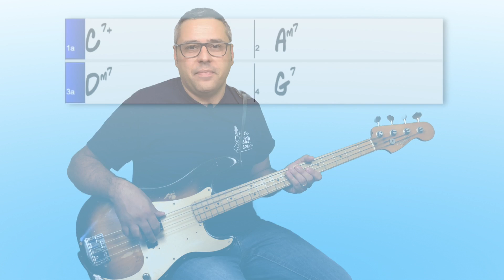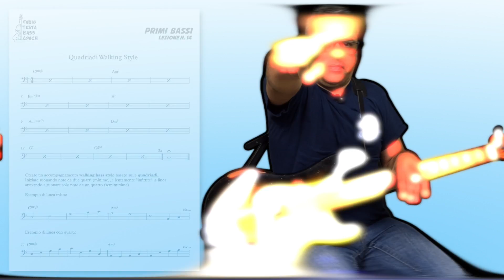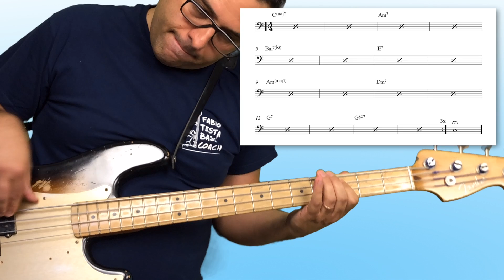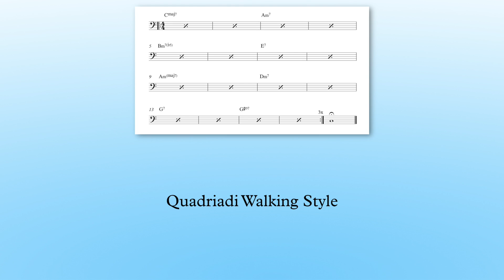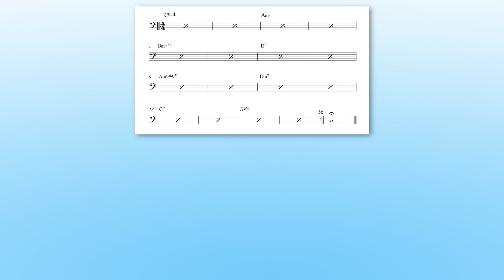Lezioni di Basso - 14 - Quadriadi e Walking Bass - Primi Bassi - Suonare il Basso Elettrico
🔴 Studiamo le quadriadi e con queste cimentiamoci in una prima linea walking bass style. Quattordicesimo appuntamento per la serie "primi bassi", dedicata ai principianti e a tutti quelli che vogliono rivedere i fondamentali del basso elettrico in un ottica più "consapevole", secondo il Mindful Bass Program (per saperne di più Buona Pratica!

🔴 Sei interessato a fare lezione con me via Skype? Contattami, primo incontro di prova gratuito e senza alcun impegno!

0:00:00 | Intro
0:00:25 | Le quadriadi
0:02:14 | Costruzione e diteggiature
0:02:30 | Maggiore settima
0:03:08 | Settima
0:03:49 | Minore settima
0:04:26 | Minore maggiore settima
0:05:03 | Semidiminuito
0:05:40 | Diminuito
0:07:12 | Aumentato maggiore settima
0:07:53 | Aumentato settima
0:08:58 | Pratica dei rivolti
0:10:01 | Quadriadi e walking bass
0:11:27 | Suoniamo sulla base
0:14:03 | Conclusioni
0:15:14 | Base